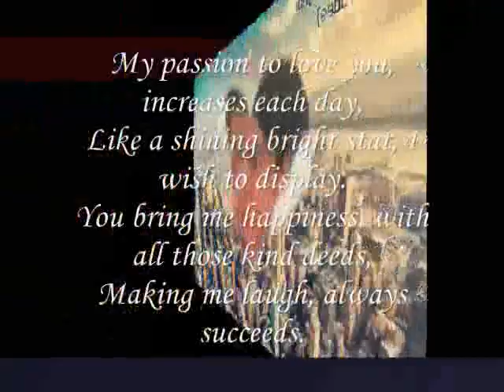Like a shining bright star, I wish to display.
do.
do so
Money is an excellent servant, but the host
very bad.